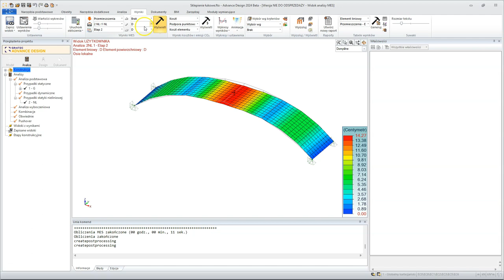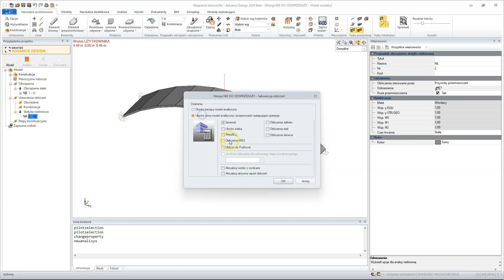Advance Design 2024 - Statyka nieliniowa sterowana przemieszczeniem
W wersji 2024 programu Advance Design ulepszono również solwer metody elementów skończonych w zakresie statyki nieliniowej z uwzględnieniem efektów dużych przemieszczeń.
Oprócz dotychczasowej metody podziału obciążenia w kolejnych krokach wprowadzono dodatkowo metodę sterowania przemieszczeniem.
Ta metoda sprawdzi się w konstrukcjach, w których dochodzi do tzw. efektu "snap-through" czyli przeskoku związanego z utratą stateczności. Najprostszym przykładem konstrukcji o takim zachowaniu jest kratownica von Missesa lub wyniosłe sklepienia czy kopuły.
Analizując podział obciążenia na równe części nie będziemy w stanie wychwycić odpowiedzi konstrukcji w fazie przeskoku, ale wykonując iteracje poprzez przyrost konkretnego przemieszczenia możemy analizować kroki, w których siła zmienia się (tzw. load-drop).